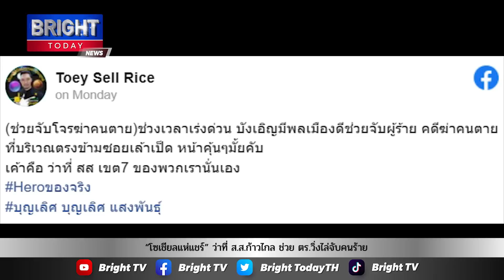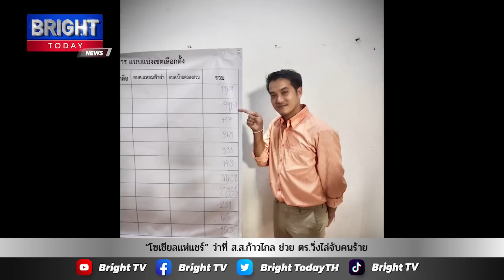ว่าที่ ส.ส.ก้าวไกล ช่วย ตร.วิ่งไล่จับคนร้าย “โซเชียลแห่แชร์” ฮีโร่ตัวจริง